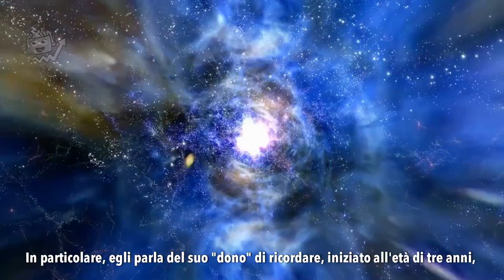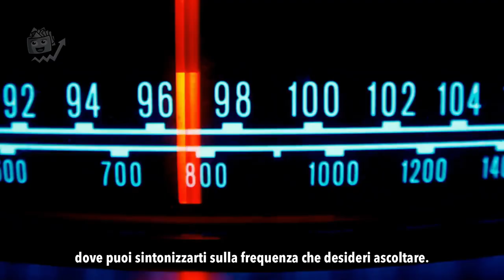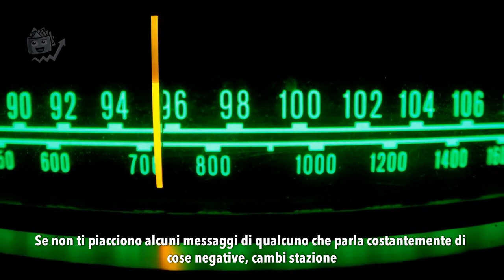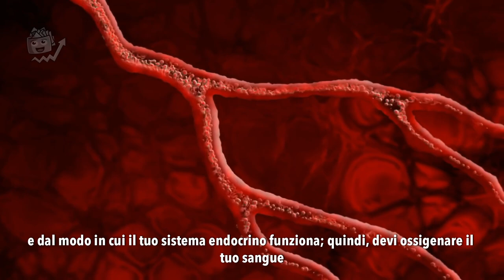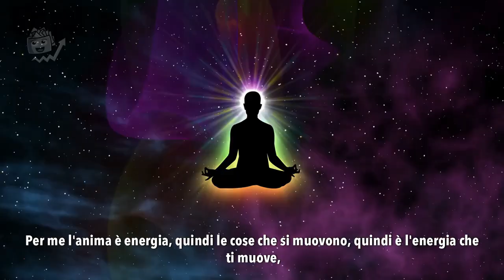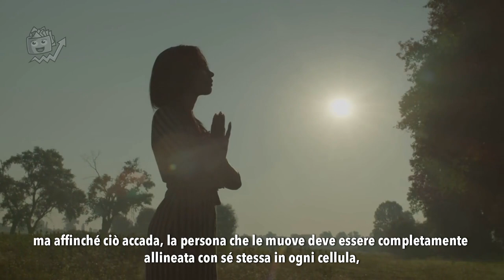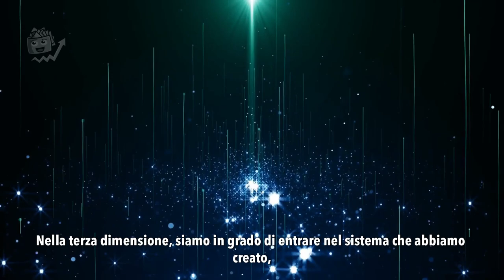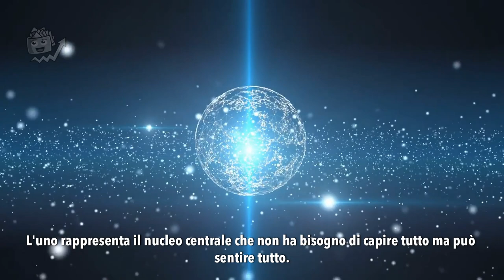Matias de Stefano: Ti spiego il modo più potente per aumentare la tua vibrazione ISTANTANEAMENTE!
Ragazzo Indaco

"VIBRA CORRETTAMENTE a una frequenza più alta"
Aumenta la tua frequenza e aumenta la tua vibrazione

Benvenuto su Crescita Personale e Finanziaria.
Nel video di oggi vogliamo parlarti di un metodo potente per aumentare la tua frequenza vibrazionale  e lo faremo attraverso le parole di  Matias De Stefano , ragazzo indaco, e insegnante spirituale argentino, nato a Buenos Aires.
Matias È noto per le sue conoscenze su temi spirituali e metafisici, i suoi insegnamenti per la crescita spirituale , la sua filosofia personale e il suo approccio alla spiritualità.

Egli sostiene di avere ricordi di vite passate e di essere in grado di accedere a informazioni sulle energie cosmiche e sulla storia dell'universo attraverso la meditazione e la sua connessione spirituale.
Afferma di avere la capacità di ricordare eventi storici e di conoscere la struttura dell'universo , del nostro pianeta e le leggi universali.
 In particolare, egli parla del suo "dono" di ricordare, iniziato all'età di tre anni, che gli consente di accedere alla memoria universale e di comprendere il processo naturale della Terra e dell'umanità.
 Matias spiega che i suoi ricordi sono legati a immagini, informazioni e ricordi sentimentali che lui disegna e scrive, come gli viene richiesto dagli esseri che lo accompagnano sin dall'infanzia e che solo alcuni di noi riescono a vedere.
Ecco un estratto di una sua intervista.

Crescita personale da dove iniziare?  Siamo il canale perfetto per te!
 Ci occupiamo di libertà finanziaria, di successo personale, di strategie per migliorare sé stessi, e di come aumentare autostima per sviluppare una mentalità imprenditoriale, avere un mindset vincente.
Se non sai come avere successo, come trovare la motivazione giusta, come cambiare mentalità e sviluppare una mentalità vincente , allora ti consigliamo di seguire i nostri video di crescita personale.
È importante scoprire come migliorare la propria mentalità e riuscire a diventare persone di successo per cambiare la propria vita e avere un atteggiamento mentale vincente. Per imparare come ottenere risultati ed avere un atteggiamento mentale che aiuti a raggiungere il successo personale, i temi che andremo a trattare quali il discorso di Bob Proctor in italiano, Joe Vitale, Eckhart Tolle, Gregg Braden le affermazioni potenti, le frasi di crescita personale, e le  regole per il successo ,sono molto efficaci.
Seguire il nostro canale aiuta a sviluppare una mentalità da ricchi per migliorare il tuo business e ad avere una ottima crescita personale e finanziaria. Ti sveleremo come riprogrammare la mente subconscia e sbloccare il tuo potenziale per manifestare successo e abbondanza.
Se vuoi imparare come raggiungere il successo, come superare gli ostacoli, come riprogrammare la mente grazie alla legge di attrazione, e scoprire il potere della mente e come utilizzarlo per il tuo miglioramento personale grazie alle affermazioni potenti , sei nel posto giusto per te.
Ci piace condividere le informazioni che abbiamo appreso durante i nostri percorsi sulla spiritualità , sulla legge dell’attrazione e sulla crescita spirituale e personale in generale.
Sblocca le tue potenzialità e raggiungi i tuoi obiettivi .
E’ un piacere averti con noi.

LIBRO RILASSANTE ANTISTRESS